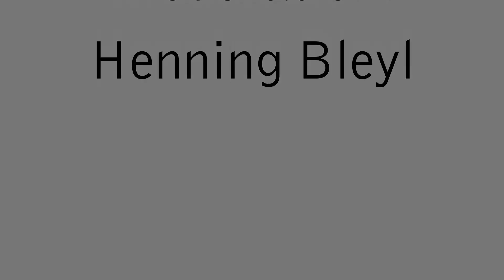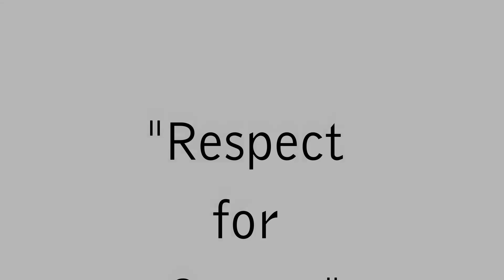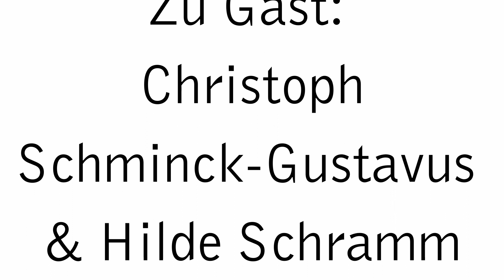"Respect for Greece" mit Christoph Schminck-Gustavus und Hilde Schramm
Die Kriegsverbrechen der Wehrmacht in Griechenland stehen derzeit im Fokus einer komplexen Debatte um „Wiedergutmachung“. Neben Forderungen nach späten Reparationszahlungen auf staatlicher Ebene gibt es die zivilgesellschaftliche Initiative „Respect for Greece“, die sich u.a. für einen Fonds zur nachhaltigen Entwicklung des ländlichen Raums stark macht – unter besonderer Berücksichtigung der von der Wehrmacht zerstörten Ortschaften.

 Die Heinrich Böll-Stiftung Bremen hat daher zum Film „Der Balkon“ (GRC/DE 2018, griechisch OmU) eingeladen, der auf den Recherchen des Bremer Rechtshistorikers Christoph Schminck-Gustavus basiert. Schminck-Gustavus interviewte bereits Ende der 1980er Jahre Überlebende des Dorfes Lyngiades, das im Oktober 1943 von der Wehrmacht überfallen und verbrannt worden war – mitsamt vieler seiner Bewohner*innen. 30 Jahre später greift der aus Lyngiades stammende Filmemacher Chrýsanthos Konstantinidis auf dieses Material zurück, das Prof. Schminck-Gustavus durch umfangreiche Recherchen in militärhistorischen Archiven ergänzt hat. Konstantinidis zeigt auch die Perspektive der heutigen Bewohner*innen von Lyngiades: Viele Angehörige der Nachkriegsgenerationen erfuhren durch die Tondokumente der 1980er Jahre erstmals Näheres über die Verbrechen an ihren Vorfahren. Das kollektive Trauma der Menschen von Lyngiades steht beispielhaft für die Situation in den über 1.700 griechischen Orten, die von der Wehrmacht heimgesucht wurden.

Dem Film folgte ein Gespräch mit Christoph Schminck-Gustavus und Hilde Schramm aus Berlin, die die Initiative „Respekt für Griechenland“ mitgegründet hat.